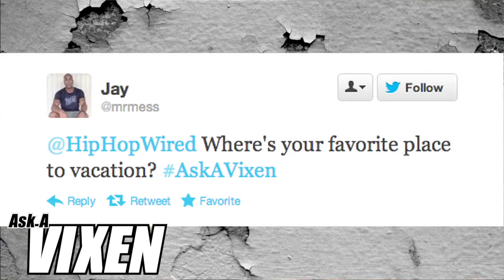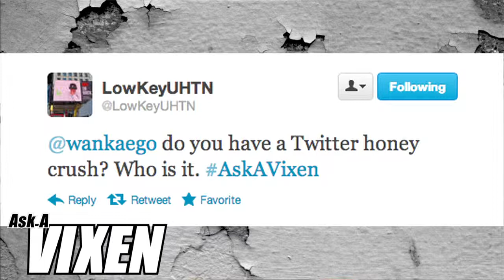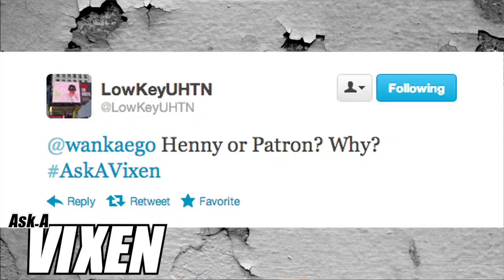Ask A Vixen: Wankaego answers questions from her Twitter fans for Hip Hop Wired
Wankaego answers questions from her Twitter fans for Hip Hop Wired